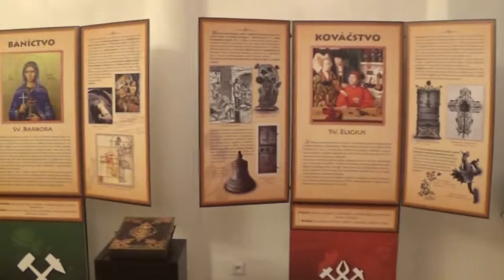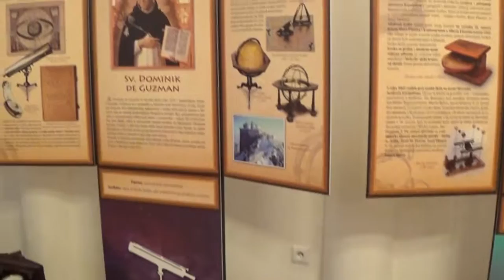12 patrónov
12 patrónov - ochrancovia vedy, techniky a remesiel...
Slovenské technické múzeum v Košiciach.